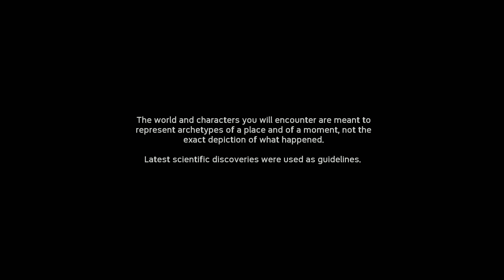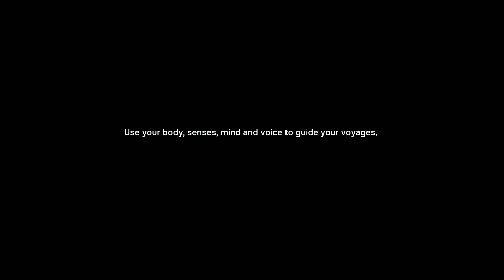Ancestors: The Humankind Odyssey - FIRST LOOK!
Ancestors is a survival game where the you start off in control of a member of a primate clan that has the potential to evolve into the earliest known hominids. The game starts in an African jungle, in an open world filled with threats including large cats, huge predatory birds, crocodiles, hyenas, African Rock Pythons, and more.  Players can climb trees and rock facings in the jungle, though the player character will break its bones if it falls down. As the player progresses, new areas are opened up exploration. As the player continue to make new discoveries, the primates become more intelligent and capable, and new skills such as using leaves to make bedding and medicinal plants to heal themselves are learned and passed on to other members of the clan.  If the player character dies, players will shift to controlling another clan member.  If all clan members die, the lineage becomes extinct.

The goal of the player is to ensure the primate clan's survival as it slowly evolves and becomes a new species. As the clan grows, players can switch to play as other characters such as an infant, an adult, an elder, and a mother carrying her child.  As the clan slowly expands, the player character can perform social tasks like calling members of the clan to hunt together.  When an ape is sleeping, players can unlock new abilities by developing the primate's nervous system, which functions as a skill tree. These skills, such as the ability to use both hands and stand upright, facilitate evolution. As primates undergo procreation, unlocked skills are passed on to future generations.  This is a dangerous world, where extinction is the norm, survival is rare!

In this, my FIRST LOOK at the game, I will set out learning the early basics of the game. Although I have heard the game is easier with an Xbox controller, it is not too difficult to do with a PC keyboard. This is about survival, with everything working against you, however you have two of the the greatest tool available to you... A big brain and the full cooperation of your clan!